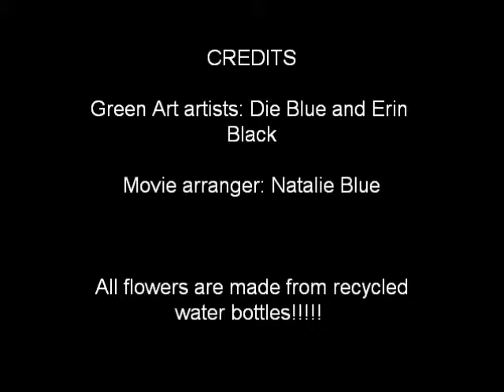Green Art Movie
All these beautiful flowers are made up of recyled water bottles. Almost the whole flower is green. Green Art is in some stores and can be seen at many art shows :)